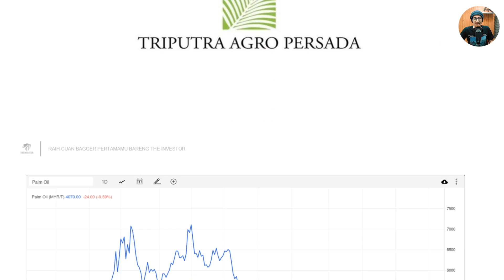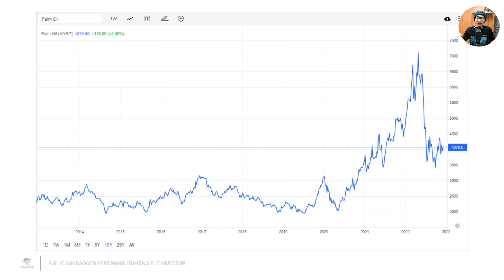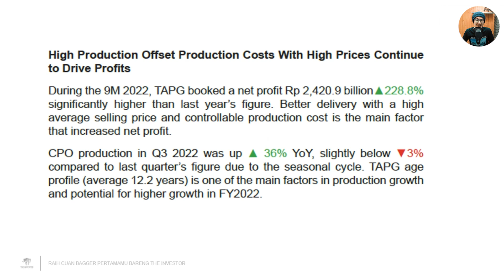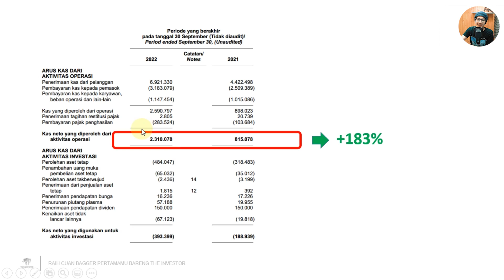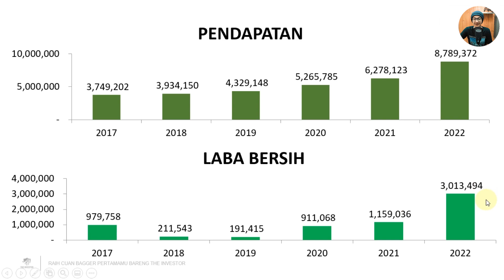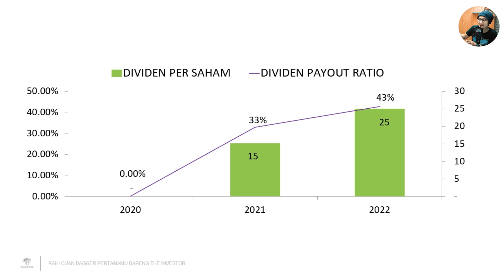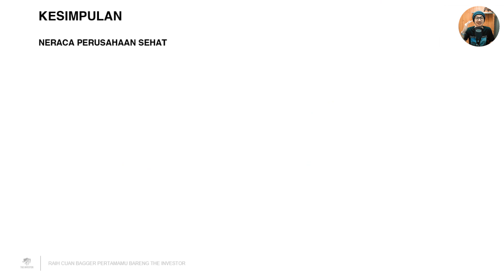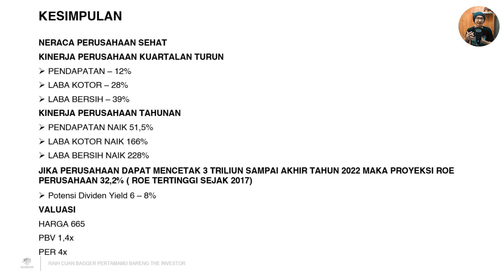KINERJA NAIK 200% LEBIH, SAHAM INI UNDERVALUE ?